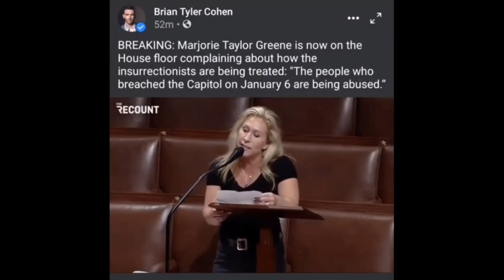THE PEOPLES MENTAL STIMULUS UPDATE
WHY IS MARJORI TAYLOR GREENE DEFENDING THE PEOPLE WHO ATTACKED THE CAPITOL ON JANUARY 6TH?
WHY IS RAISING THE MINIMUM WAGE GOOD FOR THE ECONOMY?
AND MUST SEE FOOTAGE OF THE COP KICKING THE ARRESTED SUSPECT.
AND MORE.